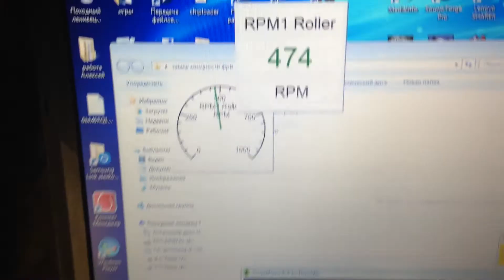4 апреля 2015 г.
Домашний диностенд